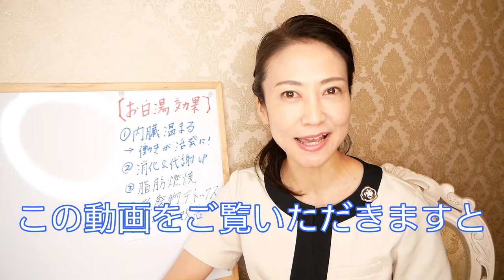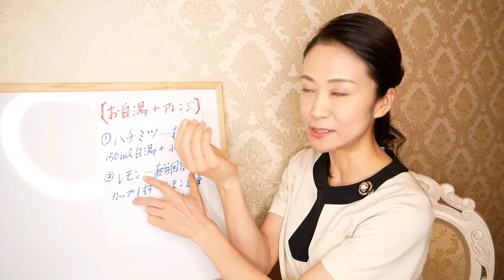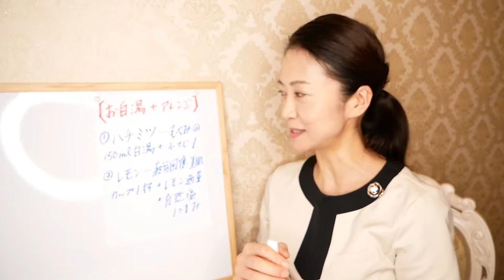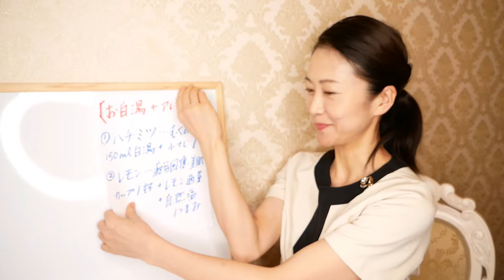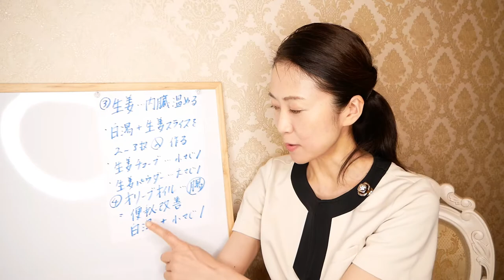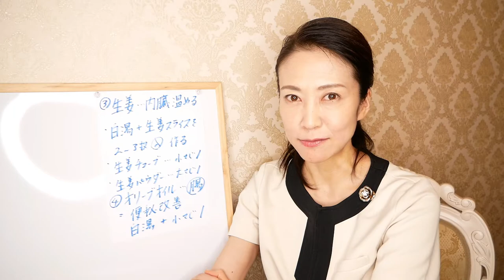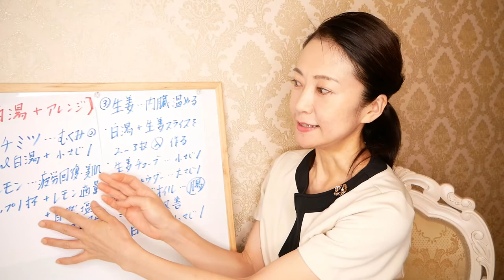【ダイエット】痩せる白湯の効果と作り方！レモン白湯など、毎日飲んでも飽きないアレンジメニューと体に起こる変化とは？【美腸活】